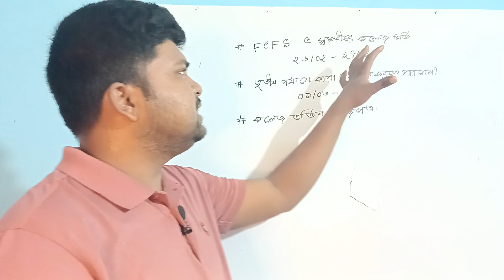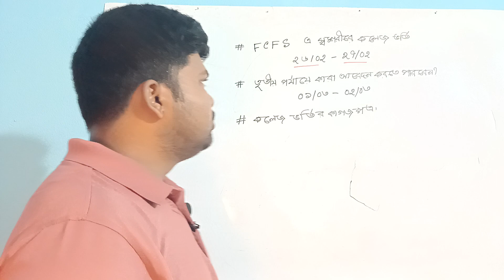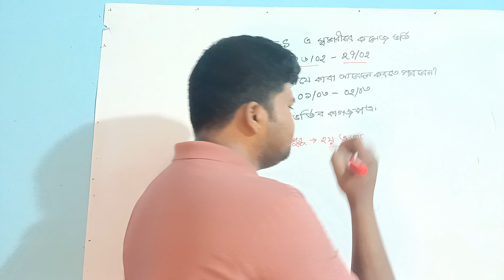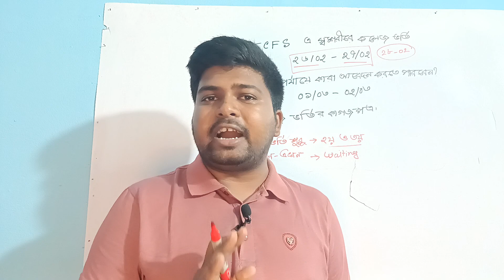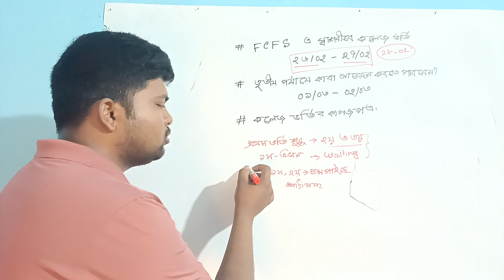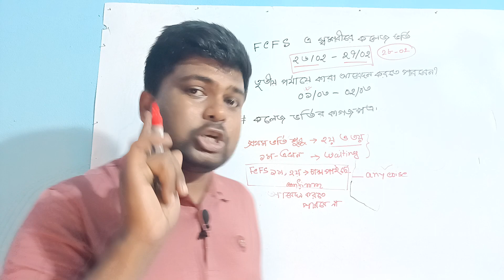স্বশরীরে কলেজ ভর্তি কবে | তৃতীয় পর্যায়ে কারা আবেদন করতে পারবে FCFS 2023